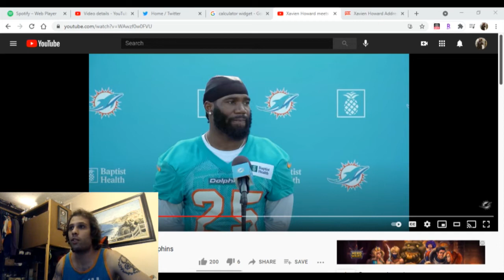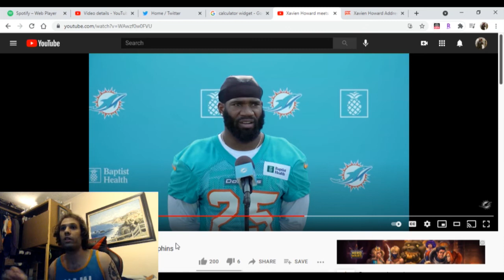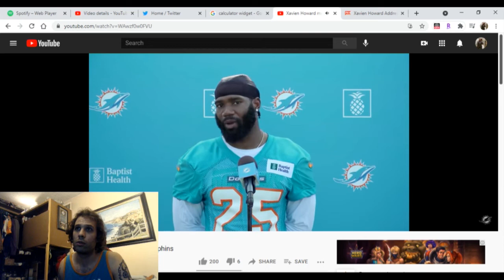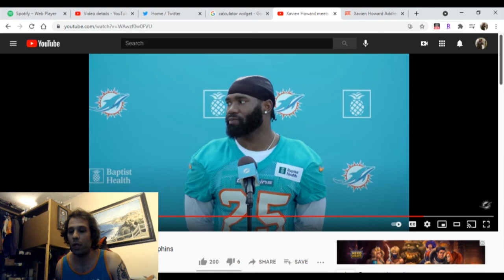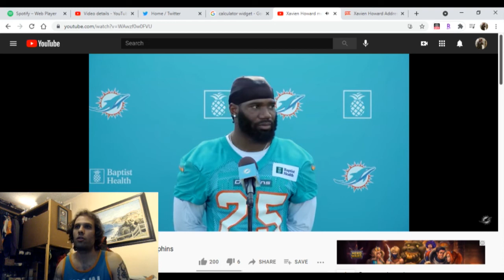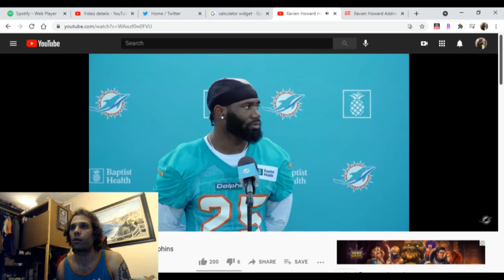Dolphins with Dillon - Breakdown of Xavien Howard's Interview (8/1/2021)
Full breakdown of Xavien Howard's interview with media on day five of training camp. Enjoy and Phins up!